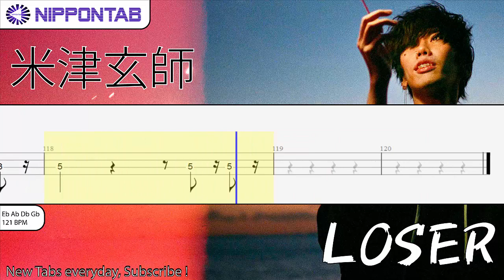【Bass TAB】〚米津玄師 〛LOSER / Kenshi Yonezu ベース tab譜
米津玄師 の「Loser」の ベース tab譜  コード & tutorial です
Kenshi Yonezu - Loser Bass Tab